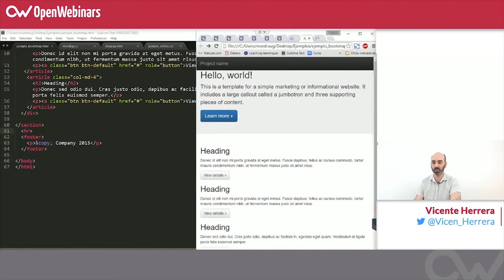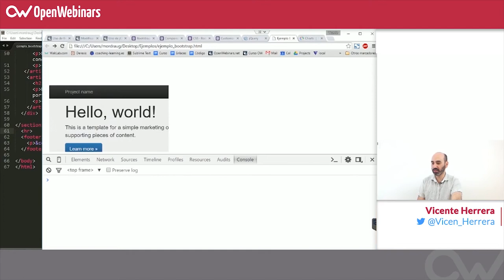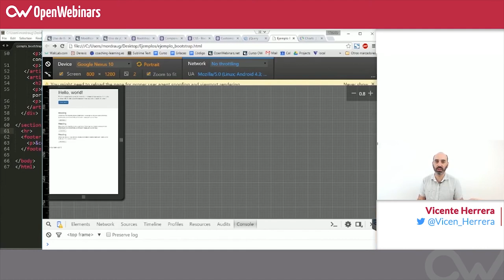Curso HTML, CSS y JS - 32. Preguntas y respuestas de los alumnos parte VII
En este vídeo el profesor responde a las preguntas de los alumnos